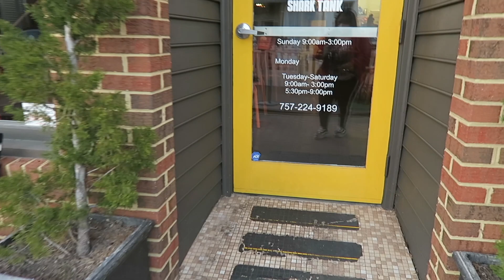Black Restaurant Week: Mango Mangeaux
It was black restaurant week in The Hampton Roads so decided to stop in at Mango Mangeaux for their $20 3 course menu  in honor of Black Restaurant Week!!